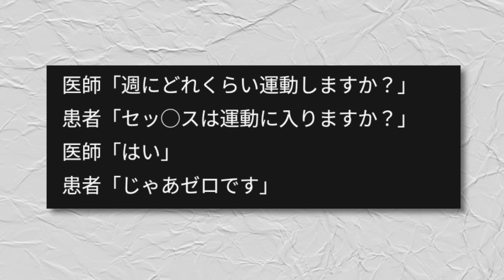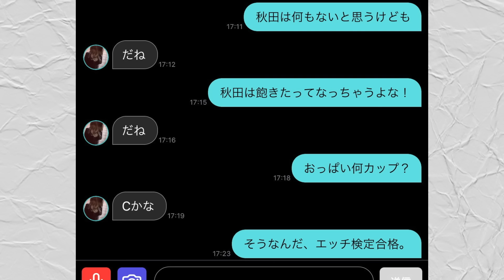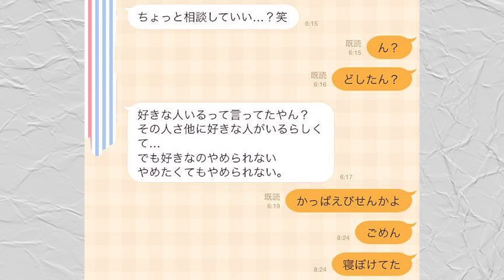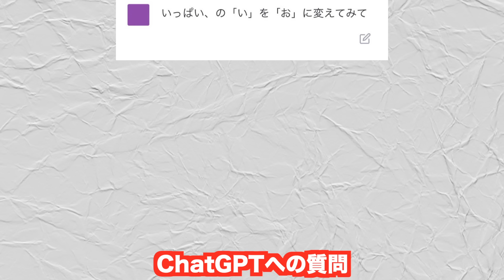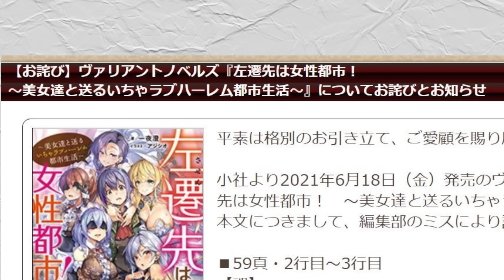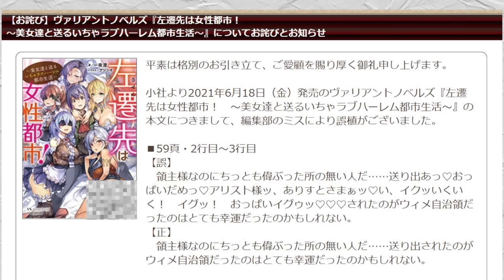「じゃあなんで聞いた？」ってやりとりのフリとオチが完璧すぎるww